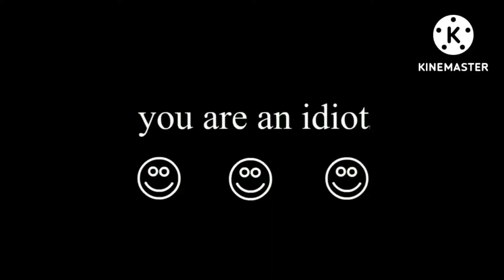Overseer Cyan VS Cyan Animations (Part 2)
Get Rick roll (An Idiot) :)